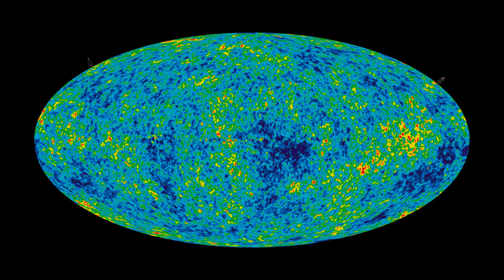A s c e n s i o n